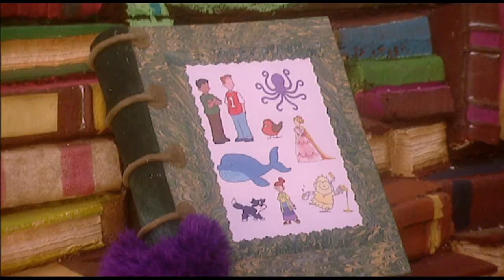The Fimbles - Yodelling Echo - Full Episodes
When Pom finds an echo Bessie discovers a hidden talent for yodelling - but will Florrie and Fimbo find the echo and will Pom find Pom?